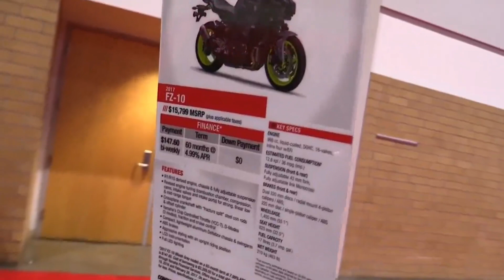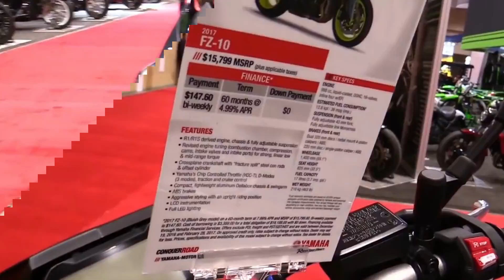Yamaha FZ 10 THE COOLEST MOTORCYCLE